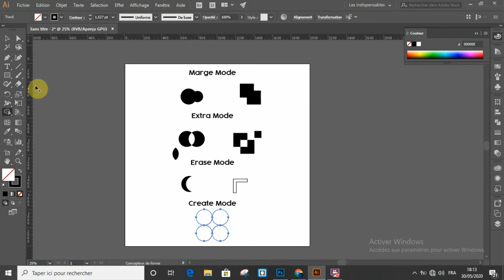The Shape Builder Tool | Adobe Illustrator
making of meet a friend glowing photo manipulation scene effect in photoshop,